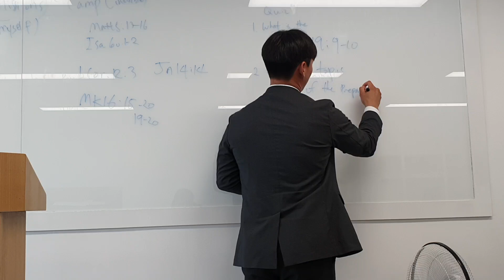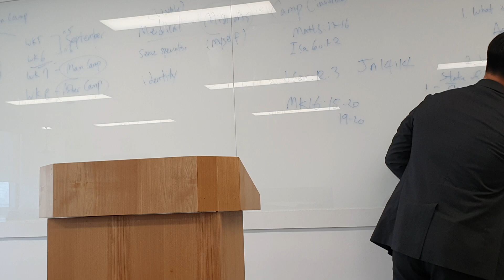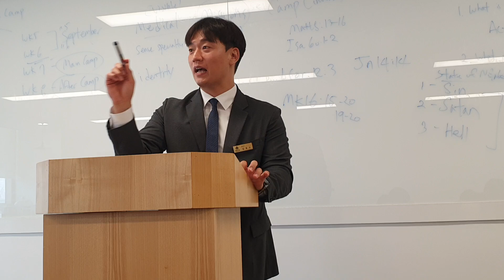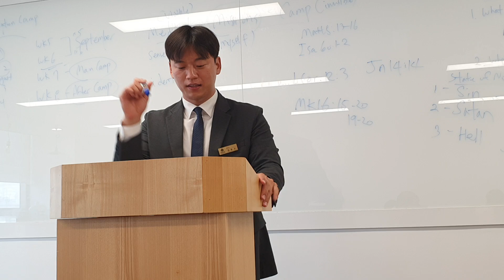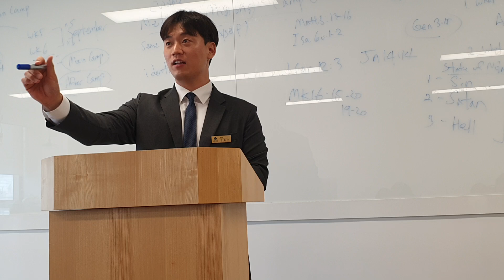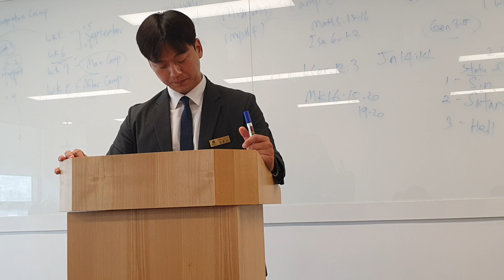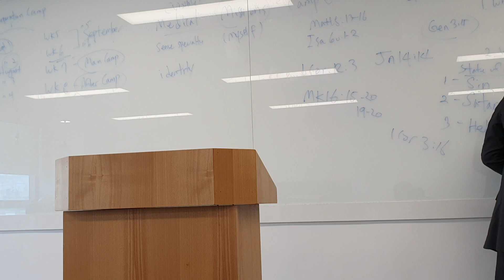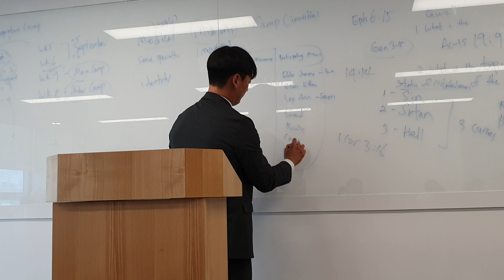[Prt2] CELL LEADERS AND SUB-LEADERS TRAINING By Pastor David Kim 24.08.11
Cell leaders and sub-leaders Training.